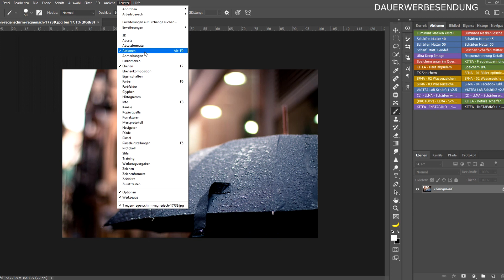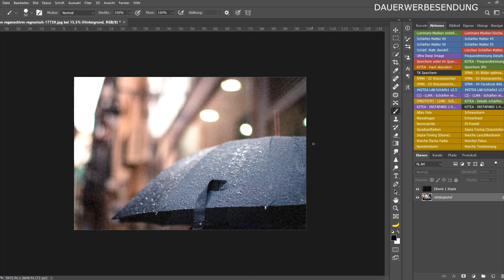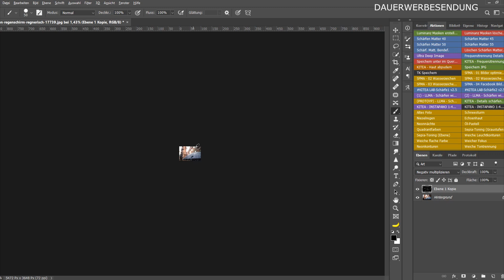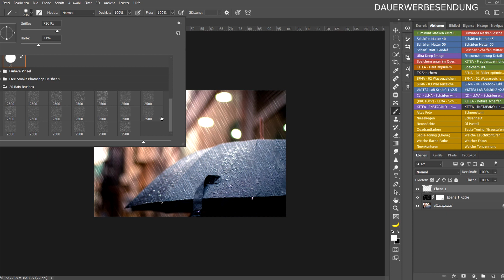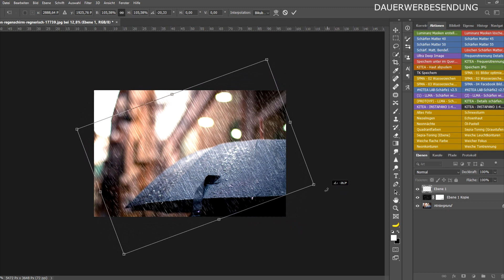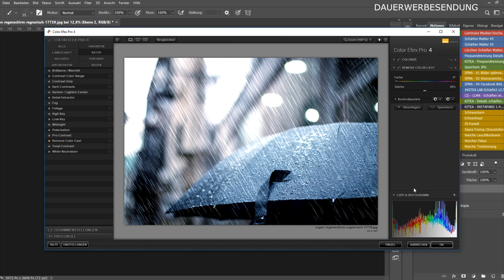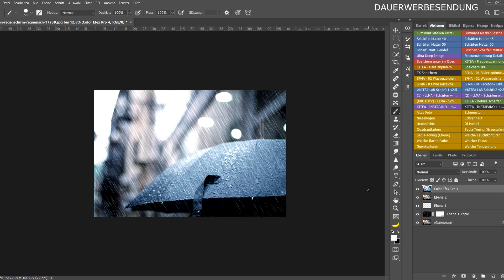Der Regenmacher! Regen mit Photoshop nachträglich erzeugen - Jürgen Schütz Photography